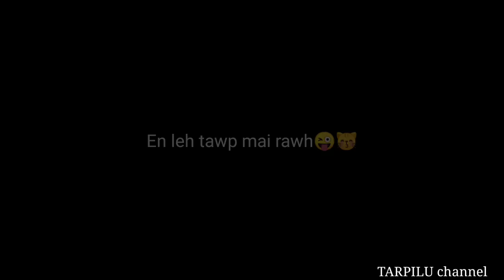ZOI FAPA RUKBO ANI - || - PIANG'an engthil nge atih ve😜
LAWM THU KAN LO SAWI LEH E,,kan video te MINLO EN SAK THIN A,, MINLO EN SAK ZEL ULA,, MIN SUPPORT ZEL TURIN KAN SAWM CHE U, 🤗.